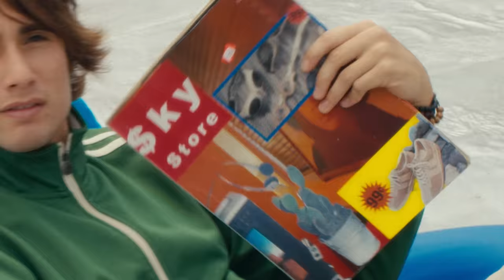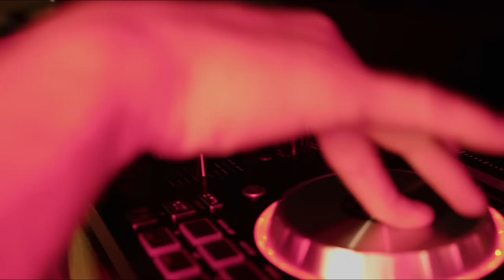Slater- DJ's Up In The Club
Starring Slater (Slater_vv)
Directed/produced/edited by Colo Larinde (@newyearsbabie)
Cinematography by Olivia Weseley (@olivia.weseley)
Stills Photography by Alex Burholt (@thearch1111ves)
Gaffers: Amrut Ayyala & Zane Peña (@found3rsmusic & @zanezpena)
Featuring: Sarah McCauley & Matty Smith (@antediluvian_baby & @smatty69)
Sound Mixing by Micah Coulter(@meowcah666)
Graphic Design by Isaiah Acosta (@isaiahac0st)
Color by Andrea Nguyen

(Additional Sound fx with no change courtesy of Daxter31 - snoring, IaianMcCurdy -flash, & InspectorJ - ding)